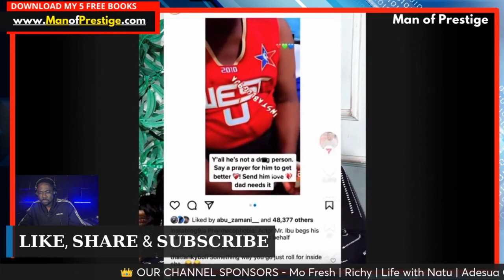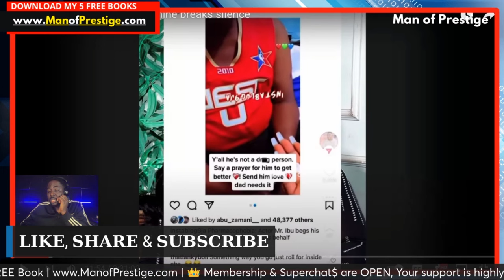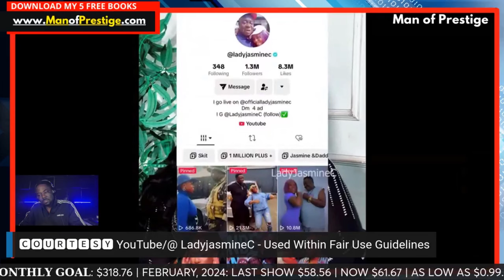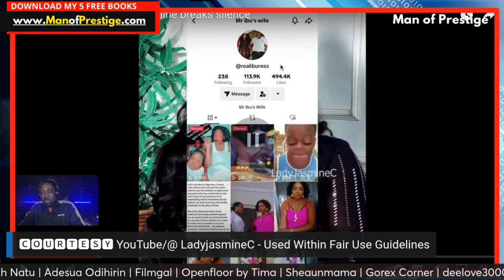MR.IBU 🤔 WHAT ARE YOU ARE JEALOUS OF ME? JASMINE CHECKS STELLA MARIS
Let's talk about it... Pull up and let’s chat and extract the relationship lessons in this story together.